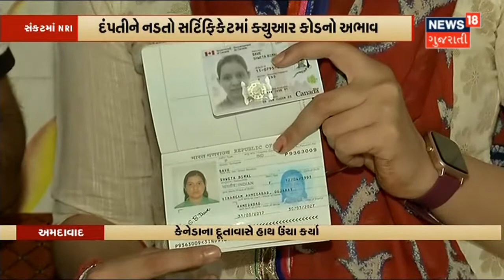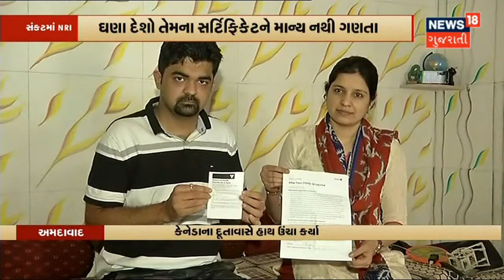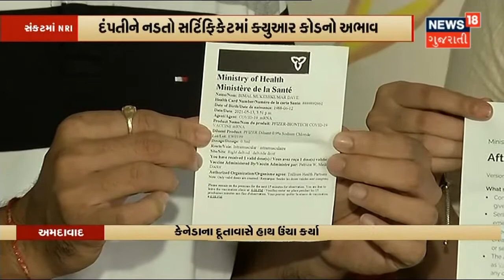Vaccination Update | પ્રતિ Million Vaccination માં રાજ્ય અગ્રેસર | News18 Gujarati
રાજ્યમાં Vaccination અંગે આવ્યા સારા સમાચાર.રાજ્યમાં Vaccine લેવા યોગ્ય 50 ટકા લોકોને અપાઈ ચુક્યો છે Vaccine નો પ્રથમ Dose.પ્રતિ Million Vaccination માં ગુજરાત અગ્રેસર.4.93 કરોડમાંથી 2.48 કરોડ લોકોને અપાઈ ચુક્યો છે પ્રથમ Dose.